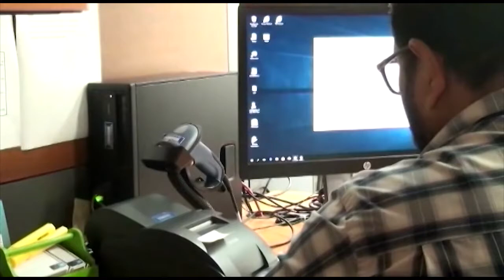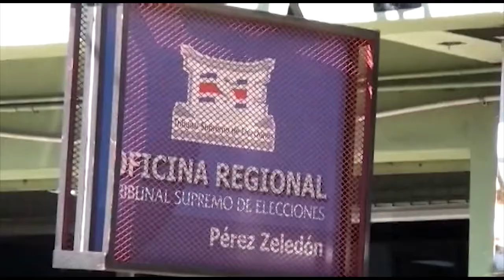La próxima semana vecinos de Pejibaye podrán hacer sus trámites de cédula sin salir de esta comunida